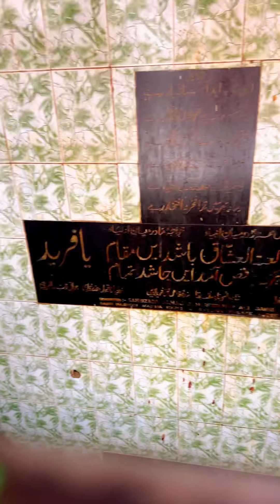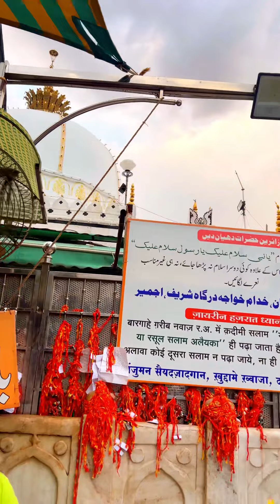Imam Hussain a.s ki shahdat se pehle wali raat unke khaime me kya hua